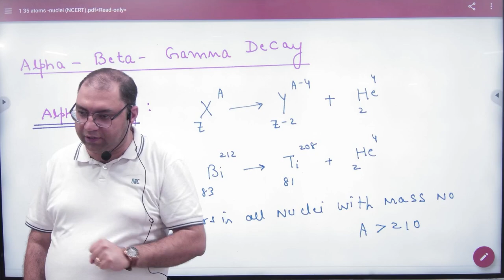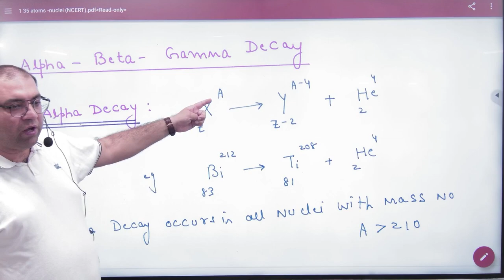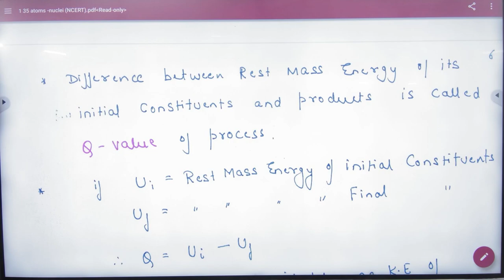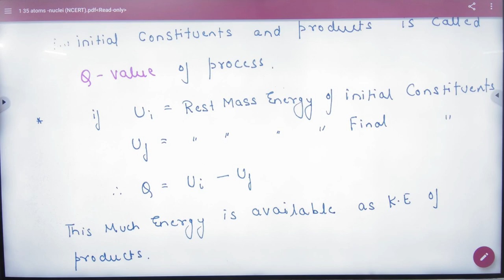9 Alpha decay